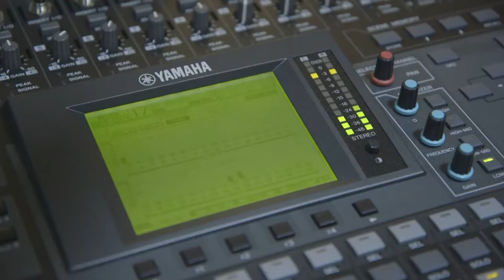Themes and Variations Recording with Guy Johnston & Tom Poster - Album teaser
Guy Johnston and Tom Poster recently recorded Themes and Variations for their upcoming cd on Orchid Classics at Manchester's Stoller Hall.

Produced by Andrew Keener
Engineered by Simon Eadon

Featuring works by Schubert, Rachmaninoff, Saint Saens, Beethoven, Mendelssohn, Macmillan and Faure.